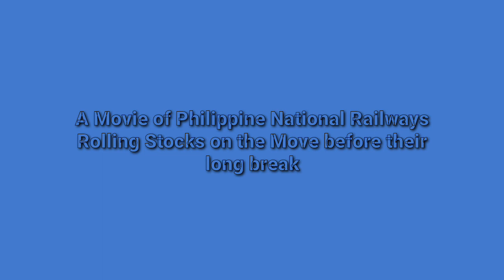Cyclone's Railfanning Series Special | PNR: The Movie | Trailer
Welcome to the Trailer of my Upcoming Movie before the 5-Year Closure of Philippine National Railways

Note: All Clips are taken Between March 2022 to February 2023

Note: Cyclone follows Mininum Health Protocols like Wearing face masks

©️Cyclone Productions, 2023